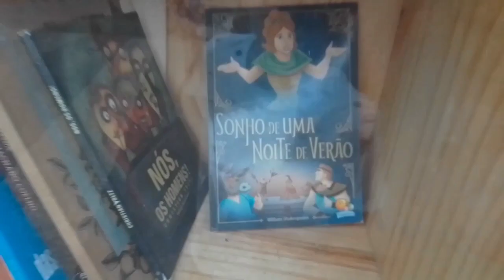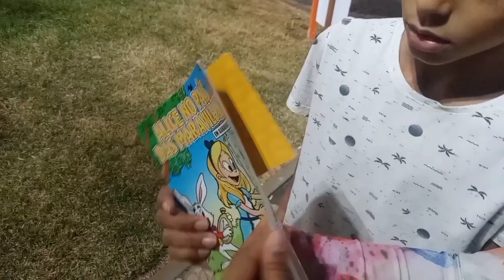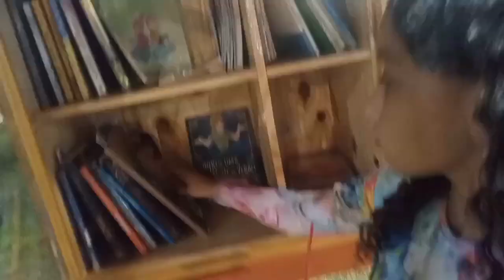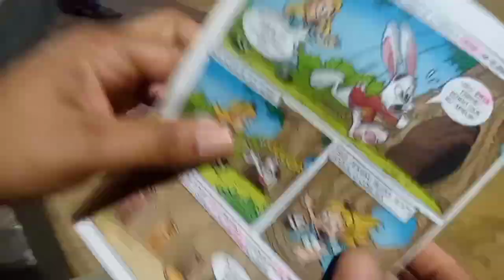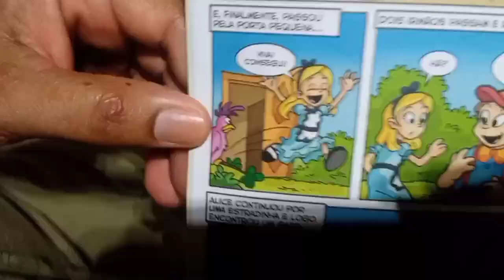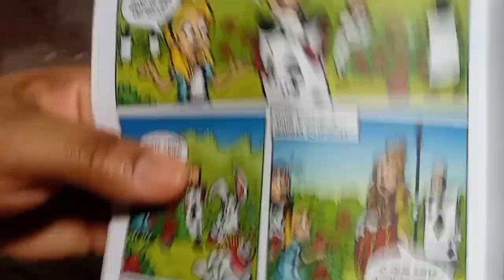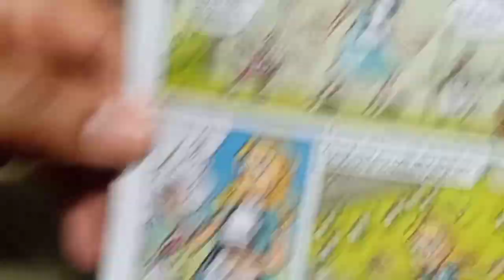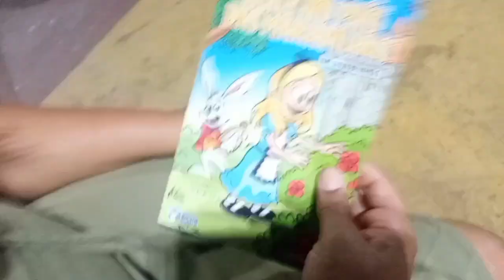vlogs fomos passear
Vamos passear na praça tomamos sorvete e brincamos muito